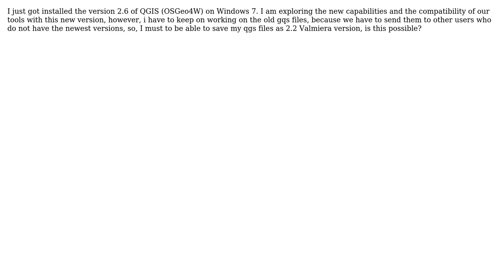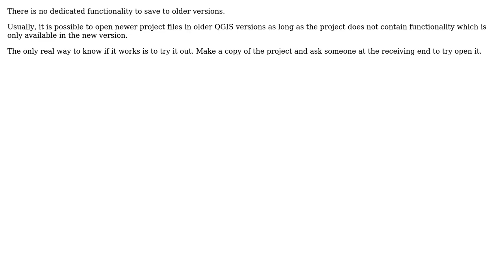GIS: Is it possible to save qgs file as older version? (2 Solutions!!)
GIS: Is it possible to save qgs file as older version?

With thanks & praise to God, and with thanks to the many people who have made this project possible! | Content (except music & images) licensed under CC BY-SA | Music | Images & others | With thanks to user underdark user nanunga user AndreJ and the Stack Exchange Network Trademarks are property of their respective owners. You are responsible for your own actions.